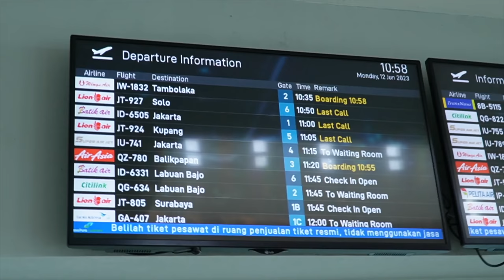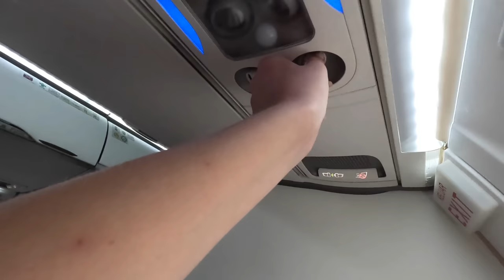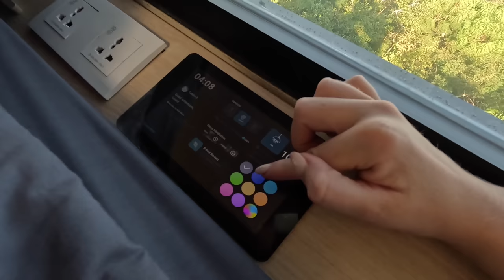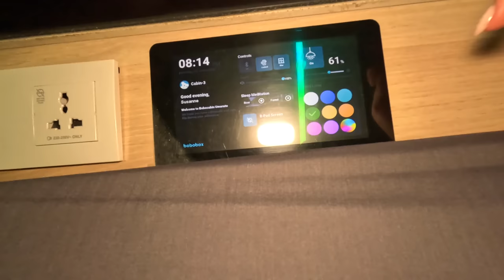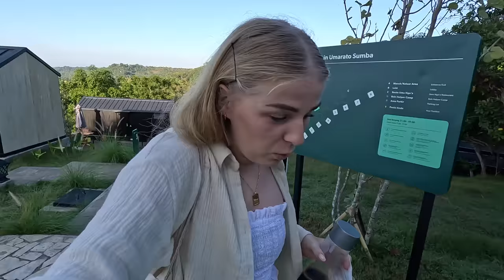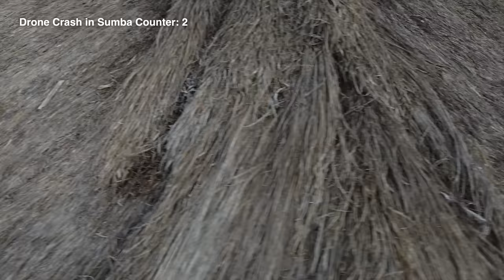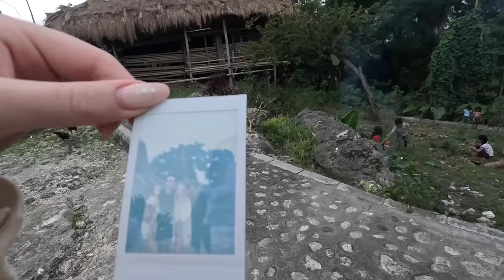Exploring the Hidden Gems of SUMBA Island, INDONESIA🇮🇩 (First Impressions) - Sumba Vlog #1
My camera’s